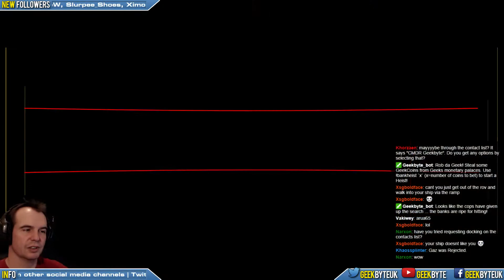First play of Elite: Dangerous - Horizons Beta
Few bugs obviously, but it is BETA!